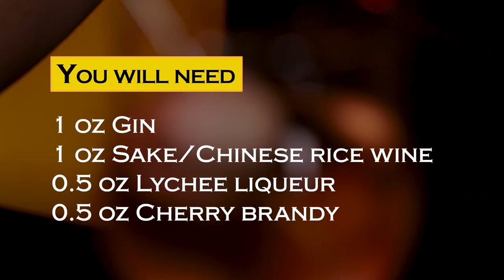Dong Zhuo, a Total War: Three Kingdoms cocktail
Sound the horns and prepare for battle, it's time for a video game themed cocktail by Experience Bar.

Recipe: 0:17
Game chat: 1:44
Tasting notes: 3:15

We don't know much, but we know we'd love you for it. Every little bit helps us cover the costs of this show - booze, equipment, time, software. And we desperately want to upgrade the show and produce a bigger, better Experience Bar.

--LINKS--

--BLURB--

This drink is semi-historically accurate and from a very interesting part of Chinese history. The Three Kingdoms period has had a big impact on pop culture, mostly through the publishing of the book "Romance of the Three Kingdoms", from which Total War takes its inspiration.

Jack's drink today is semi-historically accurate in that it uses key Chinese ingredients - lychee, cherry, rice wine - but with a gin base to give it an extra herbaceousness to knock back the sweetness of the fruits.

And don't even get us started on where the inspiration for his lychee garnish comes from. You'll have to watch the video to find out how f**ked up it is...

INGREDIENTS

1 oz Gin
0.5 oz Chinese rice wine (sake will also do)
0.5 oz Lychee Liqueur
0.5 oz Cherry Brandy

Watch the vid to see how it's made! And make sure to follow SillyGoose Content for more geek and gaming content, including fortnightly Experience Bars.

"Hard Boiled"
"Backbay Lounge"
"Bossa Antigua"